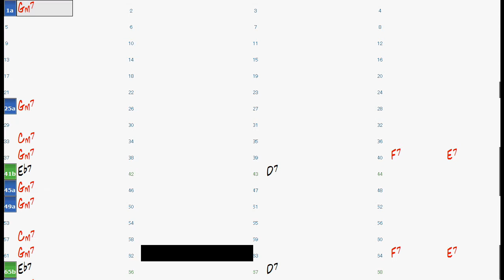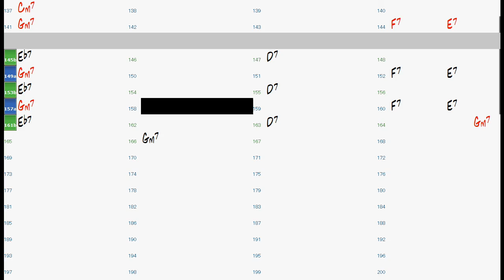NOTHING PERSONAL chord progression - Backing Track Play Along Jazz Standard Bible 2 Guitar